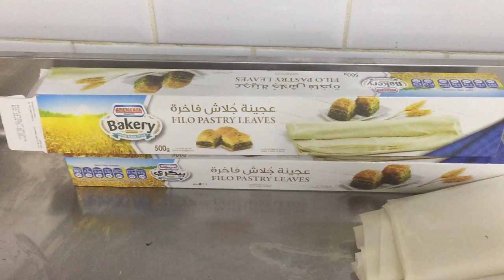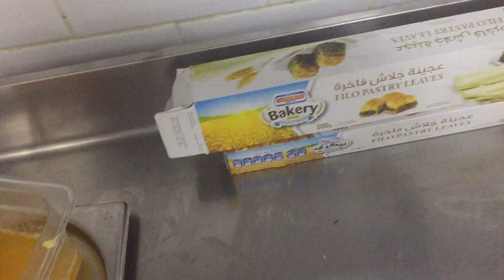Spinach And Feta Bourekas Recipe ! Homemade Bourekas Or Borek Or Burek ! How To Make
How To Make Boureqas At Your Home